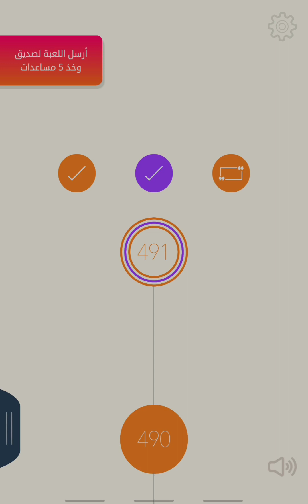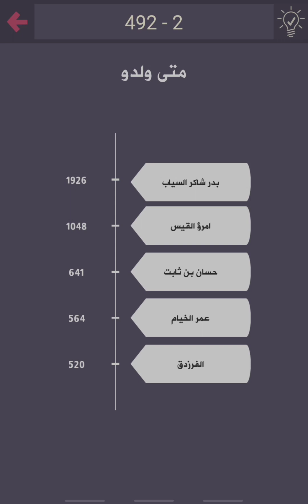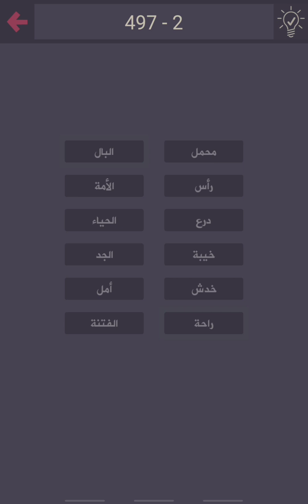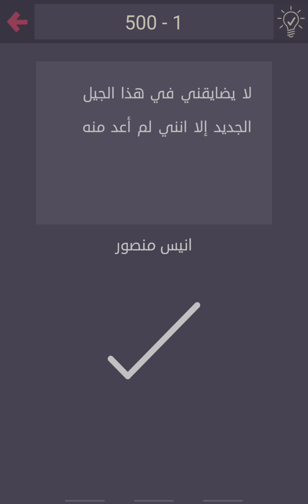حل لعبة درب التحدي - من 491 إلى 500 الحل الكامل